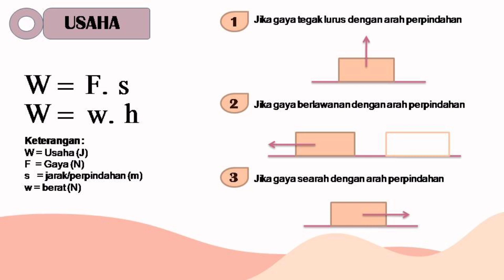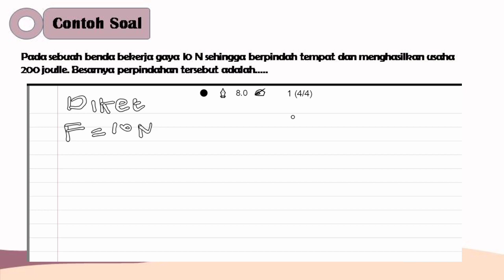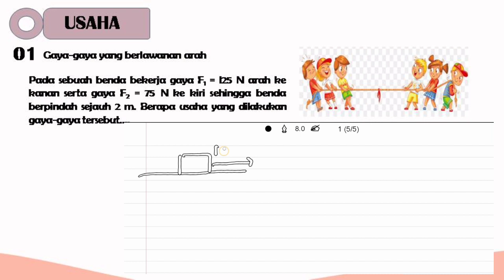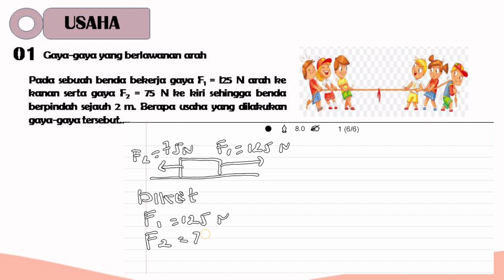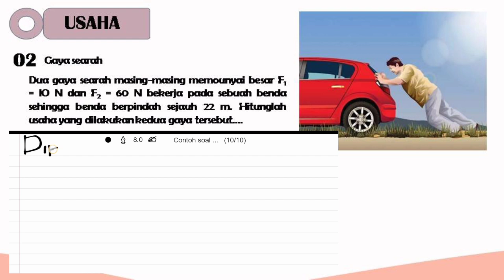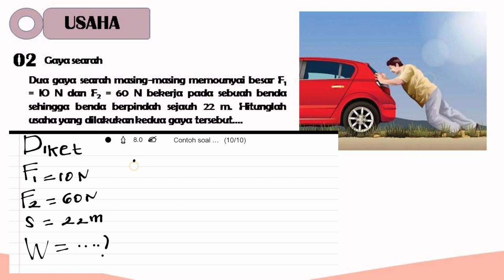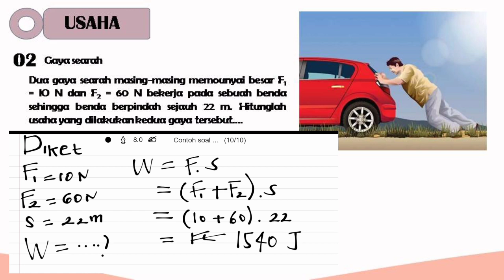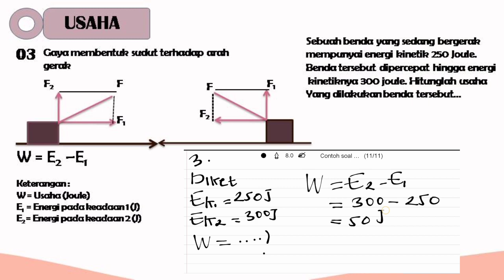Usaha dan Pesawat Sederhana dalam Kehidupan Sehari-hari part 1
Assalamualaikum kkak berikut video pembelajaran IPA hari ini. Simak videonya sampai selesai dan jangan lupa sambil dibuka LKSnya yaa.

Semangat belajar 💪